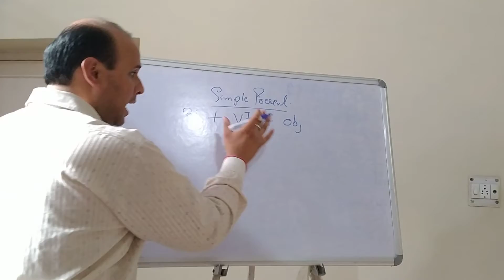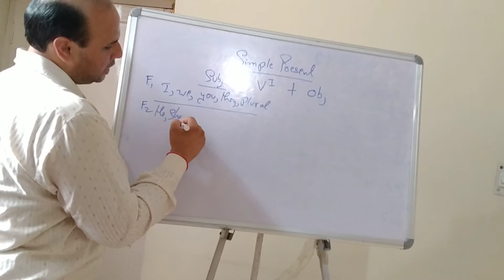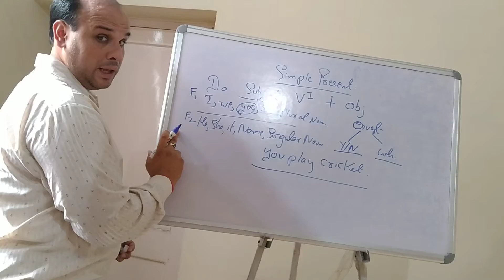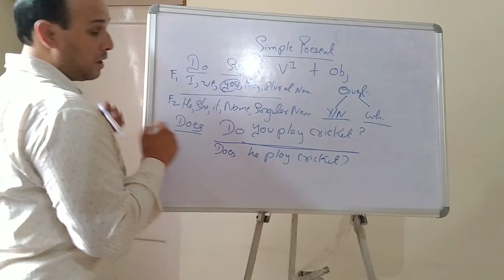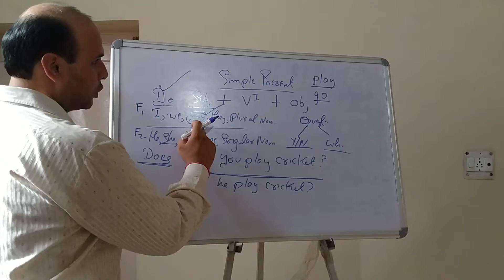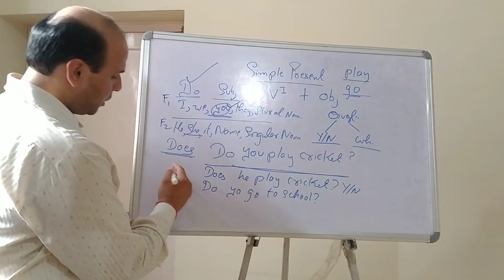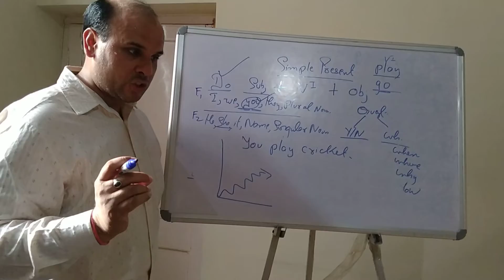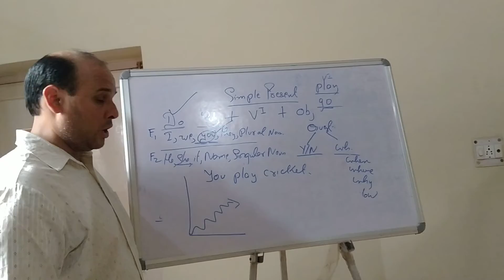Lesson 3 Simple present, Smart tip for Spoken English Amazing Tip for interrogative.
This is a very easy method. This can help anybody to speak in good English. After a long experience, I am introducing my online classes. I am more than hopeful that these classes will help you a lot.

Happy English Speaking